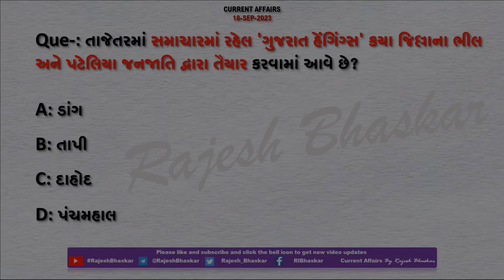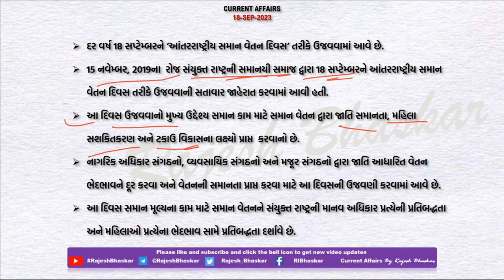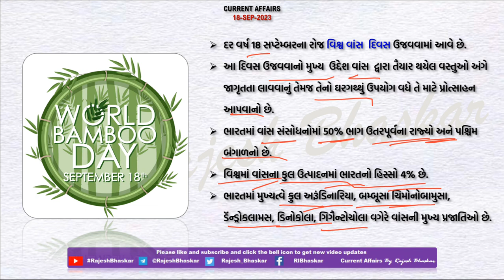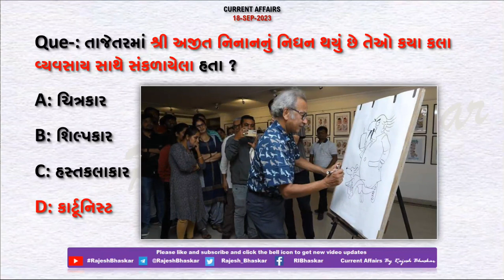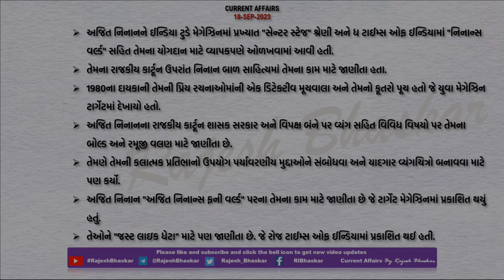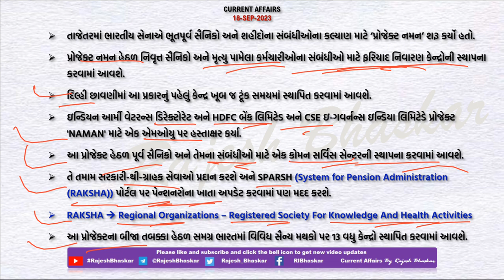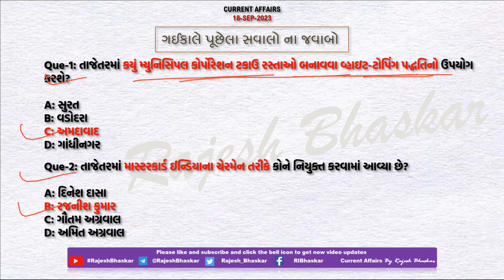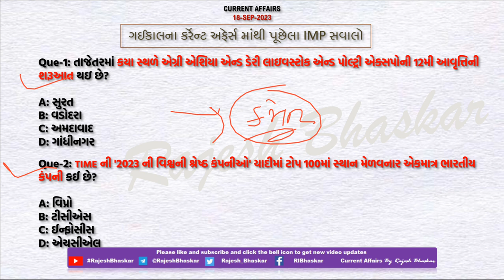18 Sep 2023 Current Affairs in Gujarati by Rajesh Bhaskar | GK in Gujarati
18 September 2023
By RajeshBhaskar

👉 ખાસ :- 'ગુજરાત હેંગિંગ્સ’નું જી-20 શિખર સંમેલનમાં પ્રદર્શન થયું

 👉 ખાસ :- ભારતીય મૂળના લેખકો 2023ના બ્રિટિશ એકેડેમી બુક પ્રાઈઝ માટે શોર્ટલિસ્ટ

CurrentAffairs2021
CurrentAffairs2020
Edu Safar
કરંટ અફેર્સ
rajeshsir
રાજેશ સર

utkarsh classes
Next Dose
Kumar Gaurav